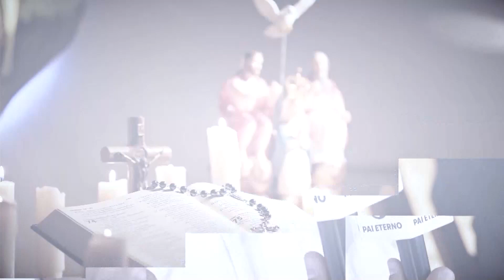Entrevista - Programa Pai Eterno - Catequistas são protagonistas na evangelização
Saiba como é assumir a vocação de catequista e realizar esse trabalho de evangelização.